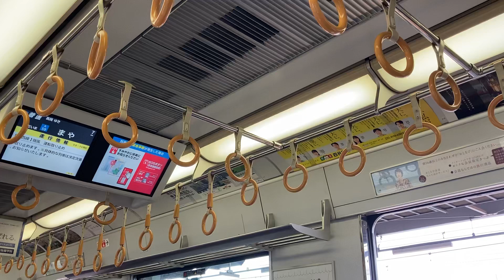【三菱IGBT】JR西日本 321系 D17編成 走行音(摩耶→六甲道)